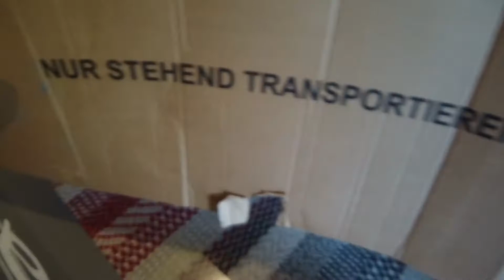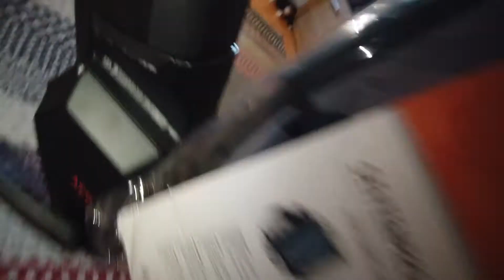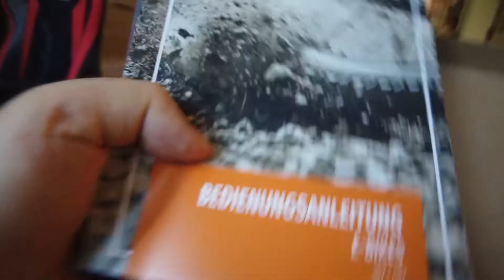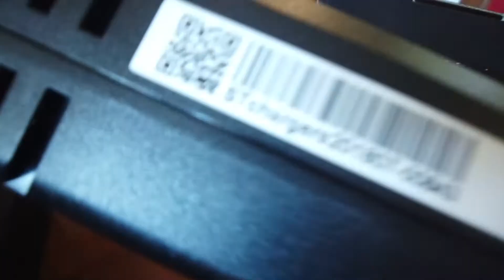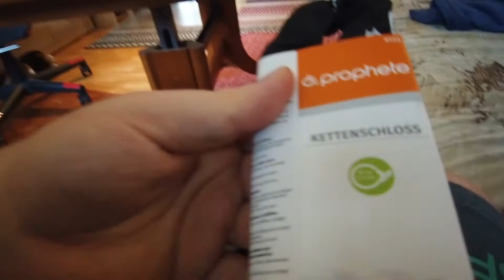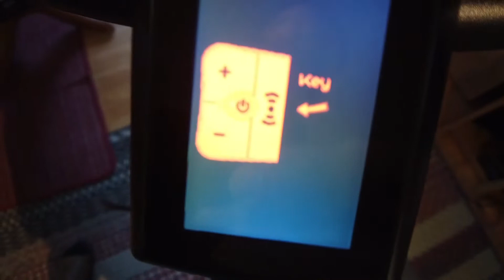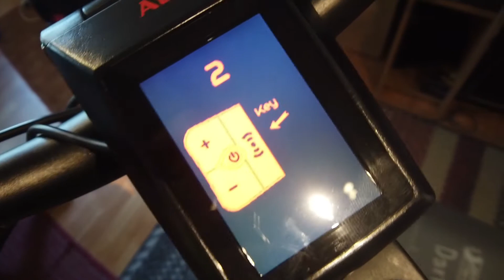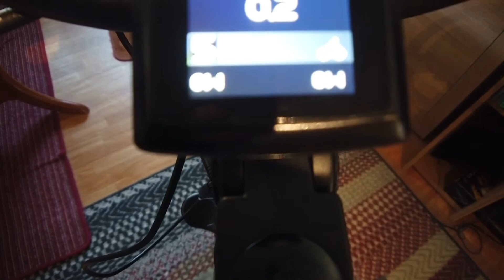Das Große Überraschungspaket ist da !!!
Heute kam es endlich an das Große Paket,
was genau es ist erfahrt Ihr im Video !!!

Wichtig alle gezeigten Produkte sind mein Eigentum ich bekomme kein Geld dafür, alles was ich in diesem Video sage ist meine Meinung und soll niemanden zum Kauf anregen.

Impressum:

Rene Gastel
Postfach: 450204
99052 Erfurt

Vielen Dank !!!